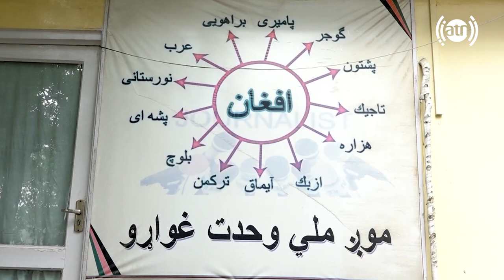چای صبح با شفیع الله بابرزی - قسمت پنجم / Chai Sobh with Shafiullah Baburzai - EP 05